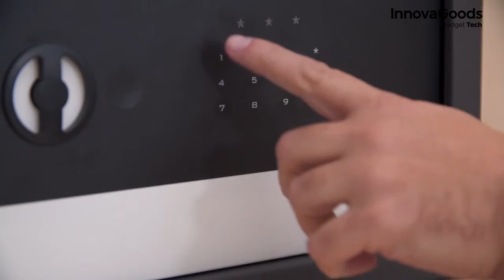InnovaGoods Gadget Tech Digital Safe